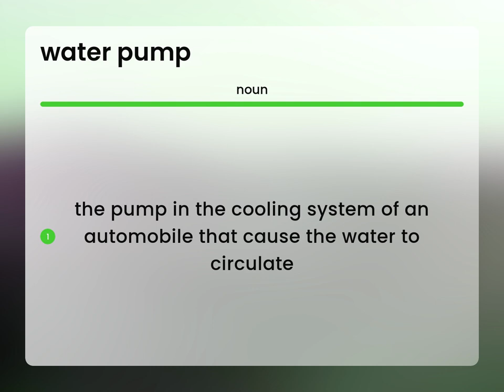Water pump — WATER PUMP definition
What is WATER PUMP meaning?

Susan Miller (2023, May 6.) Meaning of Water pump